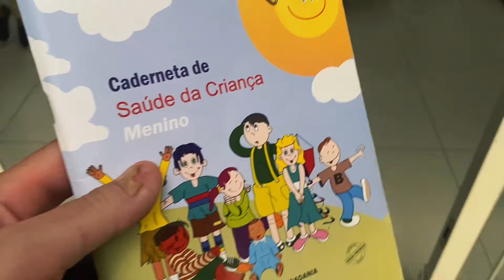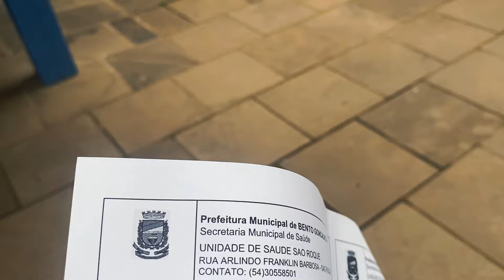Vlog- levamos Emanuel na consulta mensal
CUPOM PRIME GOURMET:
UBERLAZAROANTUNES